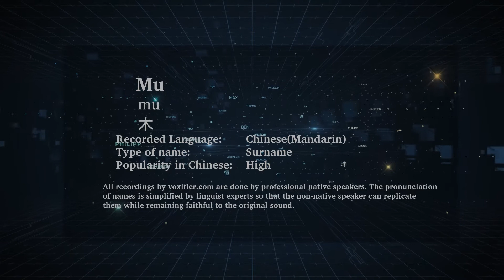How to Pronunce Mu (Mù, 木) in Chinese (Mandarin) - Voxifier.com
This is the Chinese (Mandarin) pronunciation, gender, and phonetics recording of the name Mu (木, Mù). The same name may exist in other languages with different pronunciations.  Check the meaning of name along with other possible pronunciations or similar names for free Voxifier uses the help of expert linguists to simplify pronunciations by replacing some special sounds with sounds more commonly available across all languages.